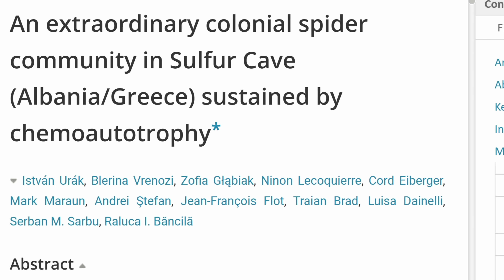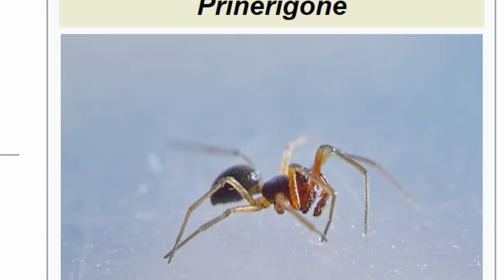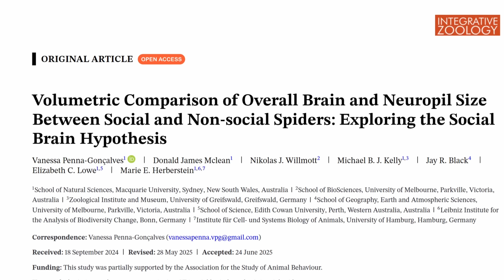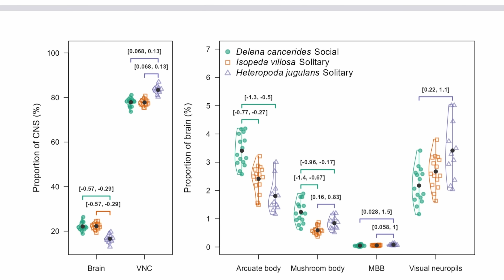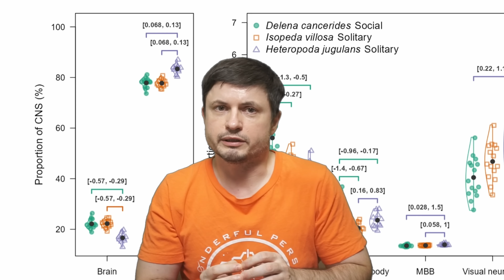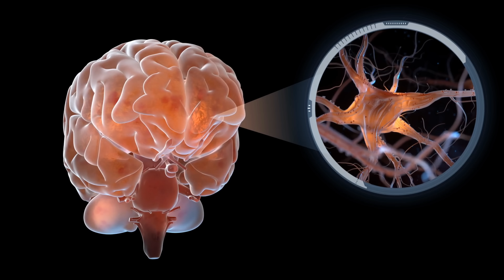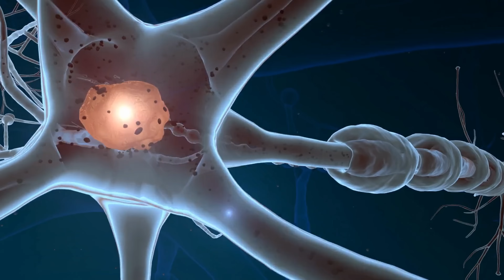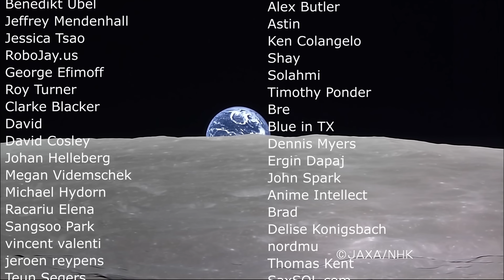Cave in Europe Is Full of 110,000 Social Spiders Living in a Web City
Hello and welcome! My name is Anton and in this video, we will talk about a strange spider city in Europe

0:00 Spiders!
1:24 Social spiders!
3:30 Cave in Europe and the largest web ever
4:55 What's happening here?
6:30 Why this works
7:50 Genetic differences
8:50 Social spiders in Australia - brain differences
12:10 What this means and conclusions for social intelligence